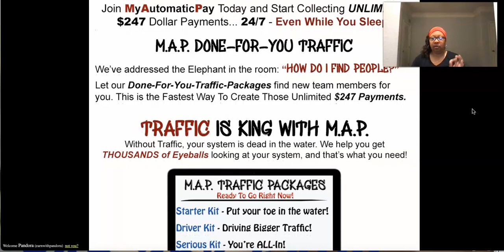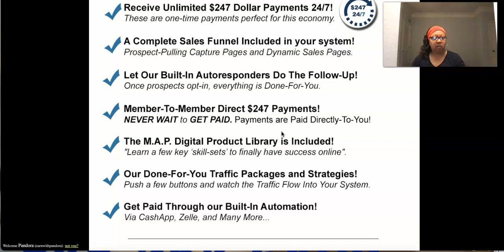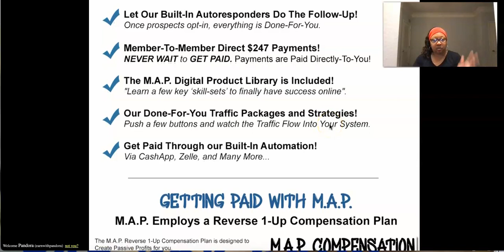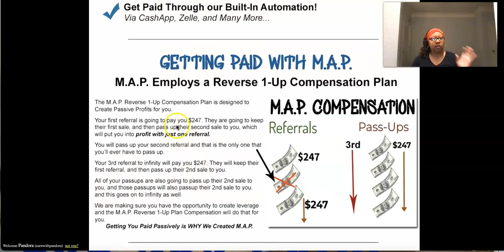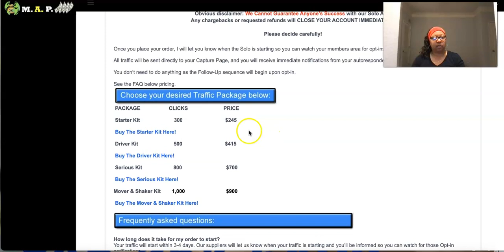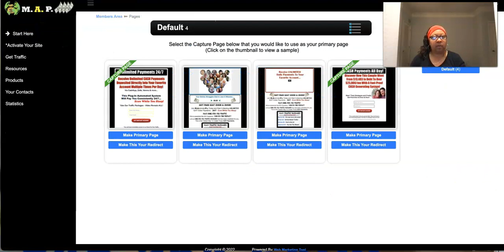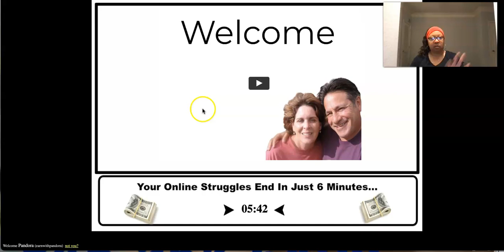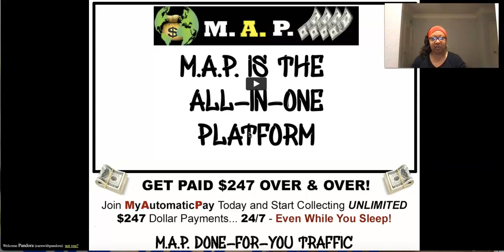Make $247 My Automatic Pay Review 2022 Affiliate Marketing For Beginners Start A Digital Business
What's Included with M.A.P My Automatic Pay:
- 100% Commissions. No monthly fees.
- You Earn Instant $247 payments, sent directly to YOU Anyway You Want
-  You get access to the Done-For-You Traffic Sources
- You get access to the Postcards, Labels, Drop Cards, and Sales Letter.
- You get automated email follow ups to all your leads.
- You get Capture pages.
- You get the real-time lead tracking software.
- You get Digital Training products.

-𝐒𝐩𝐞𝐜𝐢𝐚𝐥 𝐓𝐞𝐚𝐦 𝐁𝐨𝐧𝐮𝐬:
1 on 1 ongoing support and my traffic/lead sources.
✅ Learn Our $300 Day Step By Step Training Blueprint Using FREE Strategies
✅ Traffic Source Solo Ads 100% Real Clicks from English Speaking Countries. No B.S.

Direct Mail Affiliate Marketing: Make Money with Postcard Marketing:

✅ The Postcard Tycoon! Pays $300 Per Sale
     6 Year Proven Postcard Business
     Get Started Kit Includes: 250 Postcards & 250 Leads Included  & Personal Website
     Company Bonus: 500 postcards, 500 leads & 500 Stamps On Every 5th Sale
   My Bonus: 500 Leads on Peel n Stick Labels and your picture on your
    postcard. (optional)